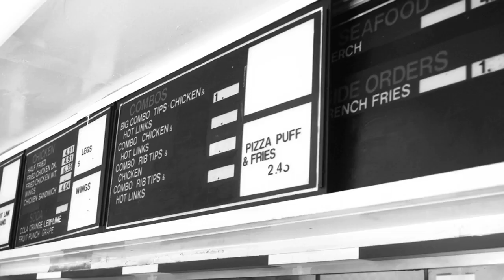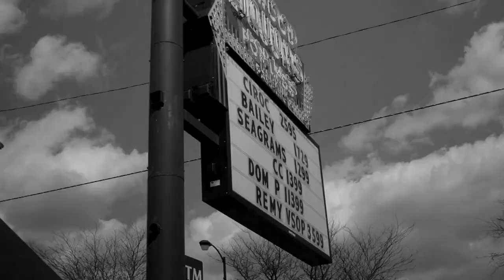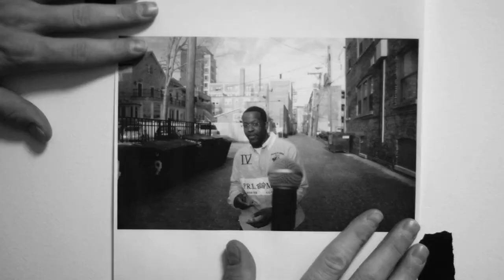Naledge - Focus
Directed by Noah Banks, the video took three weeks to reach completion as it's comprised of over 3,000 still photos and zero video footage.